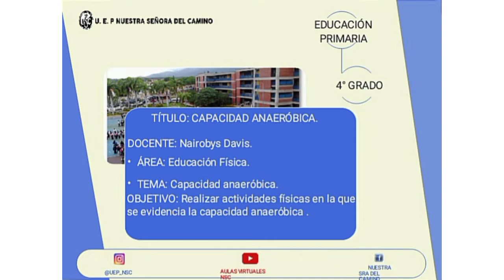4° GRADO. EDUCACIÓN FÍSICA. CAPACIDAD ANAERÓBICA. EP.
Recurso educativo para el área de Educación Física. 2do momento. Contenido 2.
Tema: Capacidad anaeróbica.
Competencia: Realiza actividades físicas en las que se evidencia la capacidad anaeróbica.
Docente: Nairobys Davis.